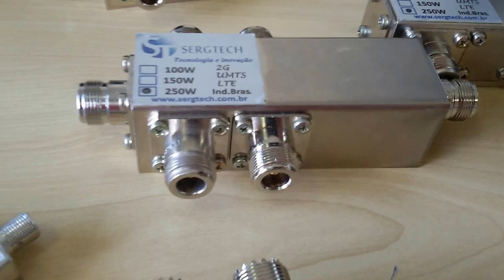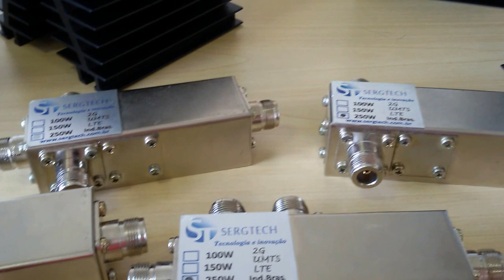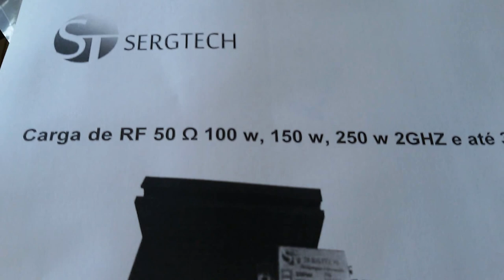TOP! DIVISORES ATENUADORES CARGAS DE RF BALUNS TAPS SERGTECH SERGTEC